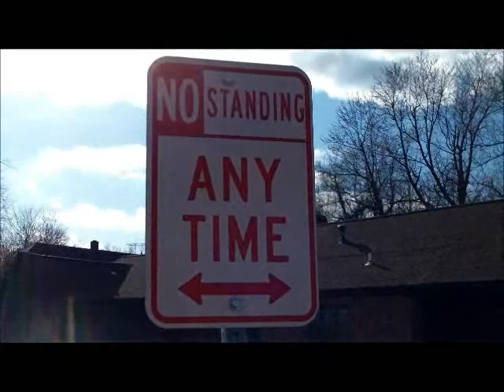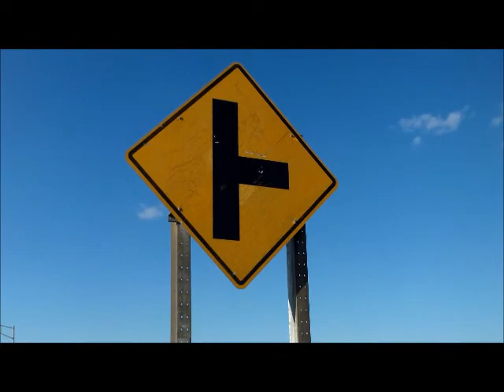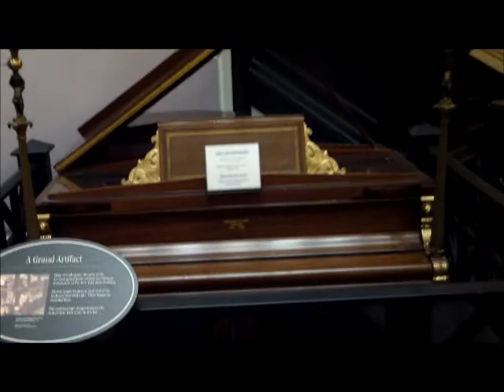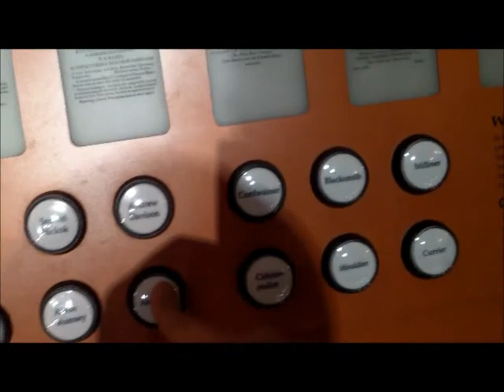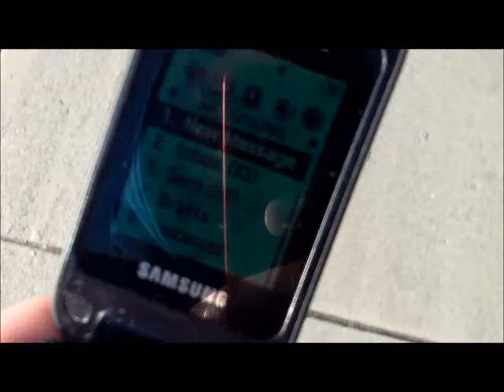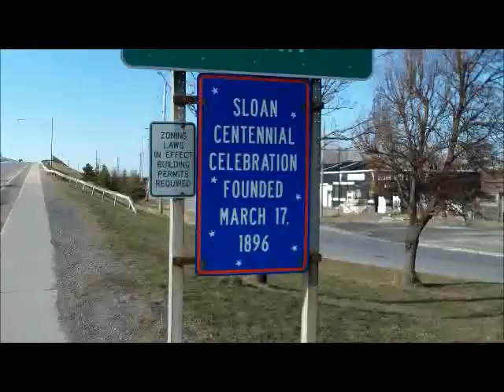the other day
a brief journey